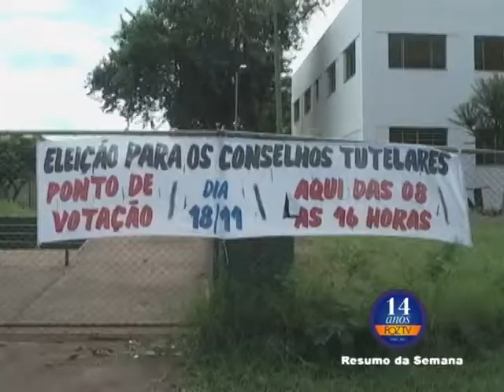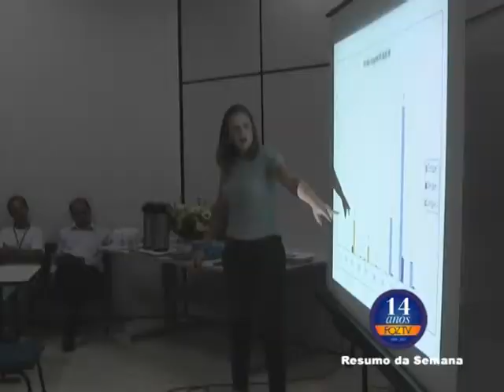UDC NOTICIAS 04 02 2015 01 BLOCO 1 PGM